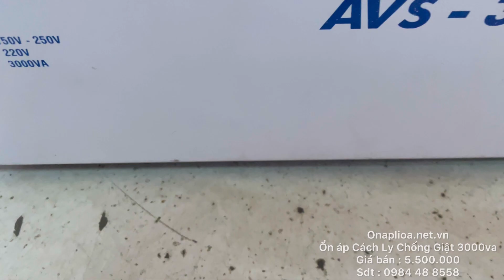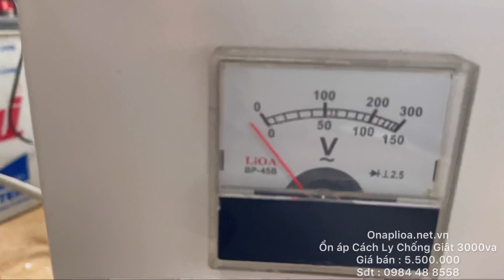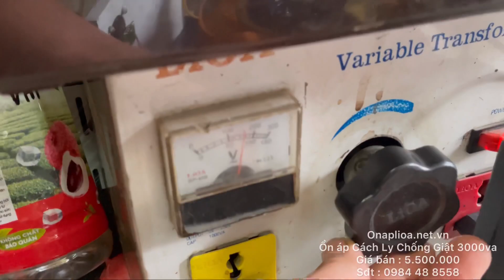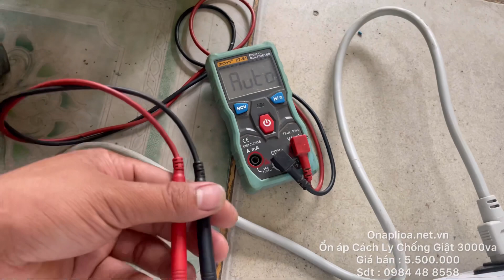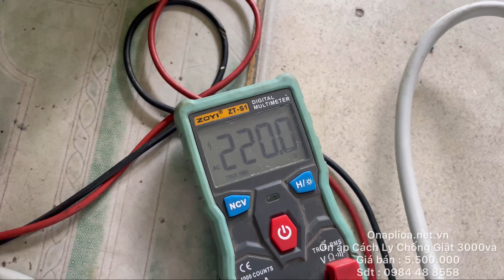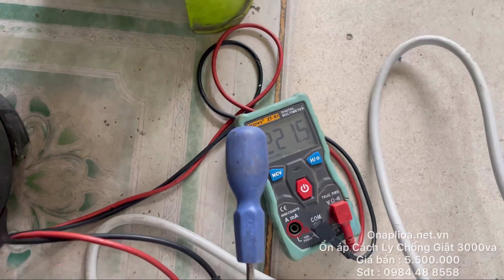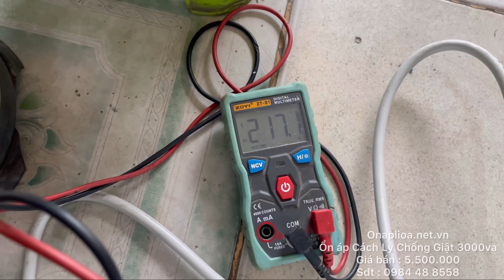Ổn áp lioa cách ly chống giật chuyên dùng cho Âm Thanh , Công suất 3000va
Ổn áp cách ly chống giật của Lioa
Công suất 3000va
Điện áp vào : 150v - 250V
Điện áp ra : 220v ( cách ly khử nhiễu chống giật )
Lõi biến áp xuyến có màn chắn nhiễu sơ cấp và thứ cấp